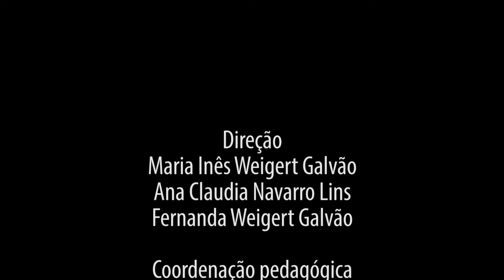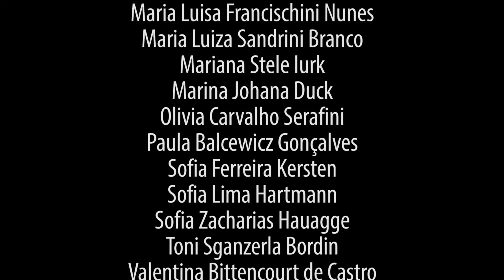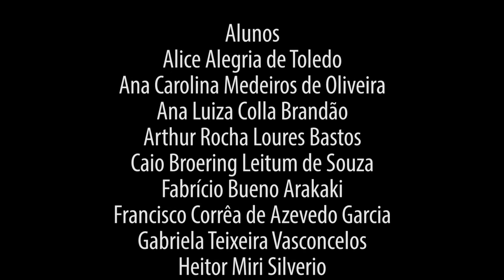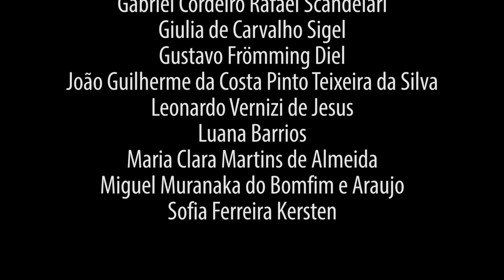Turma da Evolução e Turma dos Filhos da Terra | Todos cantam sua Terra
Projeto Trilhas Sonoras 2016
Espetáculo Todos cantam sua Terra
19/11/2016
Teatro Fernanda Montenegro